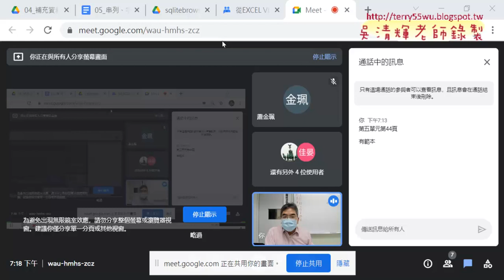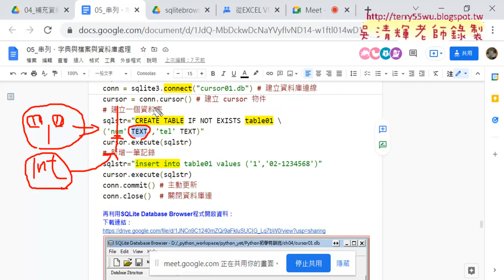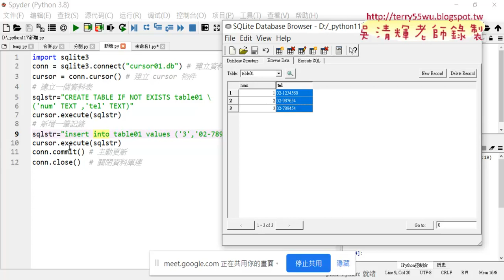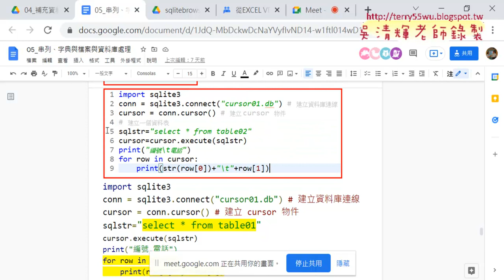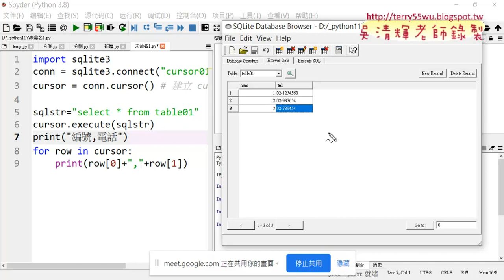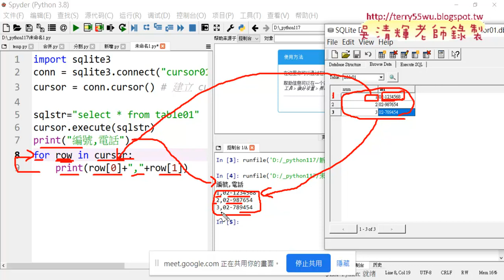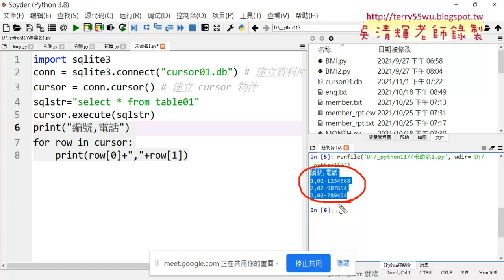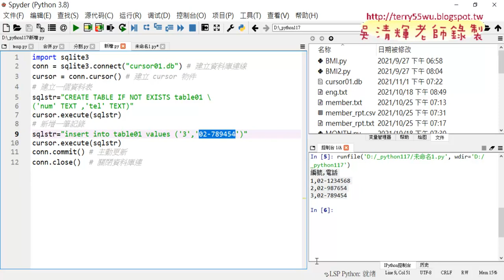02 SQLite資料庫用Select語法查詢資料